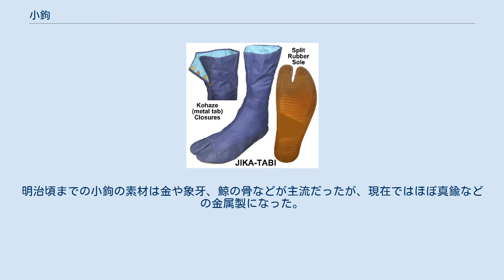小鉤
小鉤（こはぜ） 布に縫い付けられた爪型の小さな留め具。
鞐、甲馳。
 建築用語で、金属板を用いた屋根葺きにおける板留め部分。
 始祖鳥の小羽枝に生じる小突起。
 ここでは、1. について説明する。
 地下足袋（前側） 白足袋（踵側） 小鉤（こはぜ、英: clasp）は、布に縫い付けられた爪型の小さな留め具。
国字で鞐とも表記される。
 足袋（地下足袋を含む）、手甲、脚絆などの衣服類においては、着用時に、もう一方の布にある掛け糸（受け糸）に引っ掛けて、固定する。
その他、袋類や書物の帙にも用いられる。
 起源は中国の留め具で、象牙やクジラのひげ、魚の骨などを財布などの留め具に使用していたものである。
 これが足袋の留め具に応用されるようになったのは江戸時代（元禄）頃といわれ、鶴・水牛・鹿の骨や角が多く用いられたという。
当時の財布の留め金をヒントに、まず小鉤脚絆（江戸脚絆）が開発された。
その後、足袋にも応用された。
明治頃までの小鉤の素材は金や象牙、鯨の骨などが主流だったが、現在ではほぼ真鍮などの金属製になった。
 当初は、小鉤を装置する部分の布をタツといったが、その後、タツはコウの一部となった 幕末の幕府雇員の服装や、明治4年に太政官布告によって制定された陸軍将校服に用いられたボタンの製作に携わったのは、錺師（かざりし）や足袋の小鉤製造から転じた者たちであったともいわれる。
 小鉤がブリキ製になったのは明治16年頃から、真鍮製になったのは明治20年から、という説がある。